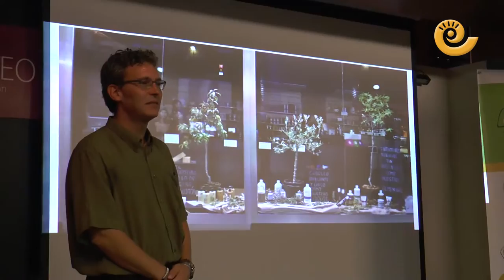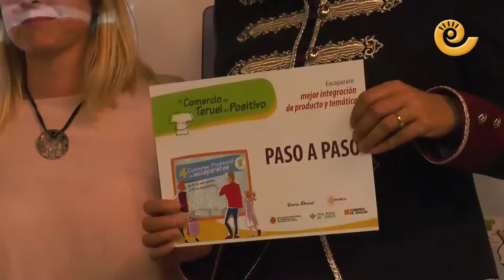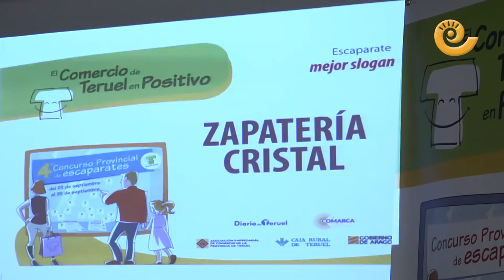La Comarca.tv- Concurso Provincial de escaparates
La asociación provincial de comercio entregó ayer los premios de la cuarta edición del Concurso Provincial ‘El comercio de Teruel en positivo’ que busca al escaparate más alegre del territorio. La ganadora recibirá 1.000 euros en publicidad en La COMARCA y Diario de Teruel.